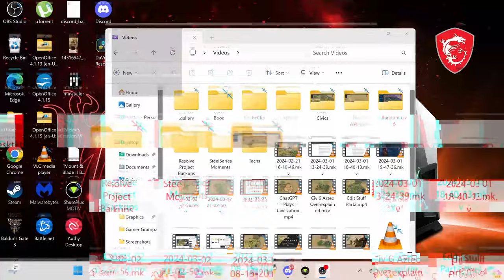Civ 6 Aztec Overexplained Domination Strategy!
Gamer Grampz is back on the bandwagon so jump into the saddle with him as he takes on his first Deity level game after being away from YouTube for 3 years. Playing for a Civ 6 Domination Victory, as the Aztecs explaining everything as he goes along. The game is being played with Secret Societies mode and also Barbarian Clans.
Intro: 00:00
Civ Overview: 01:01
Turn 1: 06:56
Declaring War: 14:22
Founding City#2: 24:04
Inside Korean Territory: 34:08
Stealing a Settler: 48:30